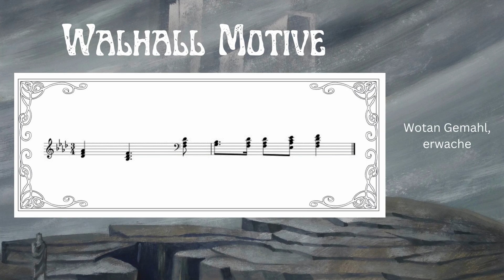THE WALHALL LEITMOTIV The Ring – from Rhinegold by Richard Wagner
Discover the Leitmotiv
- Music notes
- short Music excerpt
- interesting facts